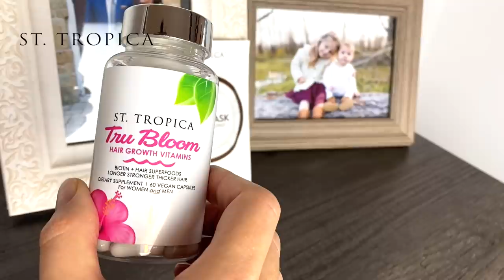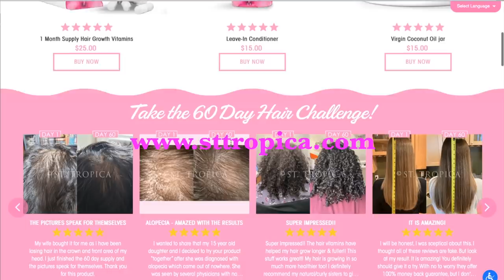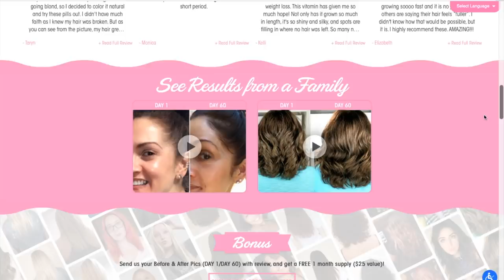I'm Taking The ST. TROPICA Hair Growth Challenge!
I’m taking the ST. TROPICA Hair Vitamin Challenge! TAKE THE CHALLENGE WITH ME! SAVE 10% WITH CODE "SUSIEsttropica" Get yours

What is it? The St. Tropica Hair Vitamin Challenge actually GUARANTEES Longer Stronger Hair - in 60 days flat - or your Money Back. Get a full 100% Refund if you're not happy! A no-brainer right? I HOPE YOU WILL JOIN ME!